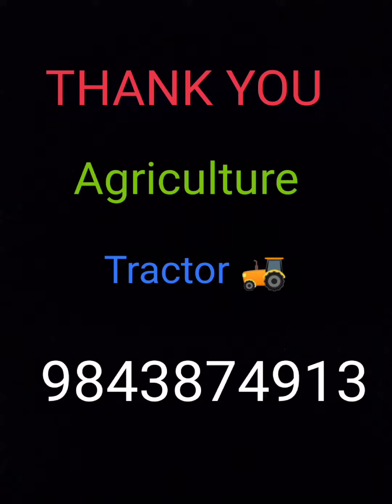Farmtrac atom26 tractor for sale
🌾🌾🌾  Farmtrac atom26 for sales🌾🌾🌾

🪅🪅டிராக்டர் விற்பனைக்கு sale 🪅🪅

🚜🚜🚜🚜🚜விலை-450000,🚜🚜

🪁🪁🪁🪁🪁location -villupuram 🪁🪁🪁🪁